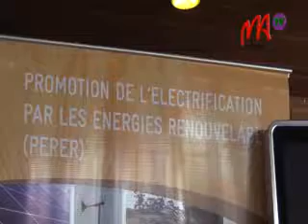05 CARLTON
L’EDBM, en partenariat avec le Programme de Développement de Projet de la German Energy Solutions Initiative et le Projet Promotion de l’Electrification par les Energies Renouvelables (PERER), organise un atelier d’échanges et formation du 23 au 25 octobre au CARLTON Anosy.